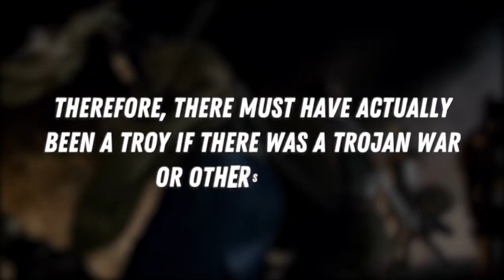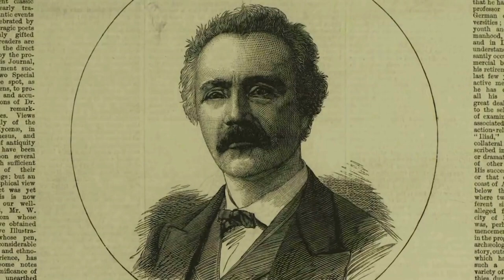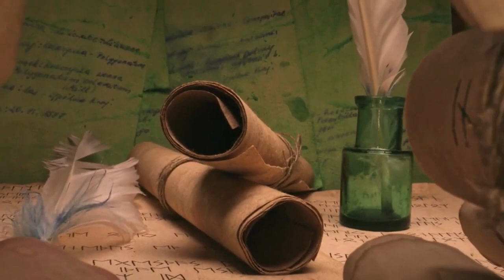Learn About The Mystery Of The Infamous TROJAN HORSE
Troy was a real city. a Trojan Horse? Not Really. It turns out that the legendary wooden horse that brought the Greeks their victory was a fairy tale after all.

The Iliad and Odyssey as told by Wishbone are the episodes that everyone remembers for a reason. It's most likely the scene where the talking dog comes dangerously close to being seduced by a goddess sporting a blonde wig. But it helps that Homer's epics provided the structure for heroic tales for ages to come. The Greek siege of Troy was at the focus of everything, and we all know how it ended: with a huge wooden horse and a bunch of naive Trojans. Or was it? Actually, historians are mostly in agreement that Troy was a genuine location even though the Trojan Horse was a fantasy.

So, just a quick summary. In The Aeneid, Virgil's parody of The Iliad, Odysseus is said to have developed a foolproof plan that allowed the Trojan War to be ultimately brought to an end. The Greeks would first pack their boats and act as though they were leaving. Then, in the dead of night, they would construct a huge wooden horse exactly outside Troy's solid walls and enter.

He was correct, however, in one regard: Hisarlik is almost probably Troy, despite the fact that it took archaeologists another 120 years to conclusively prove this. He is "among the luckiest people to ever put a shovel into the earth," according to Cline, for a reason.

The issue was finally resolved in the 1990s when a different, slightly more responsible German archaeologist discovered that the city was far larger than Schliemann had imagined. Troy was demonstrated by Manfred Korfmann to be a strong fortress city suitable for a long siege. Troy was constructed, destroyed, and rebuilt multiple times, so it's understandable that an ancient Greek could mention a Trojan war without raising any eyebrows as excavations have descended deeper and deeper into the dirt.

The term "Trojans" for malicious software programmes that can infect computer systems comes from the Trojan horse. Many of these malicious programmes have the appearance of being helpful or even innocent software. In this approach, they persuade users to download and use them without making them aware of the potential threat they pose after they are set up.

The Trojan Horse tale is probably a myth, which is a tale that is repeated frequently and describes the values and practices of a civilization. What do you think about it?